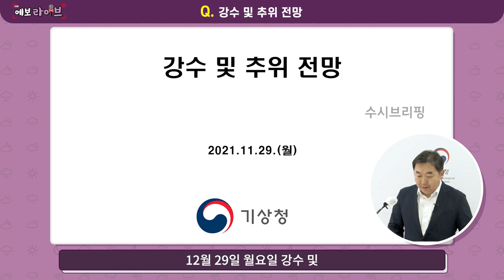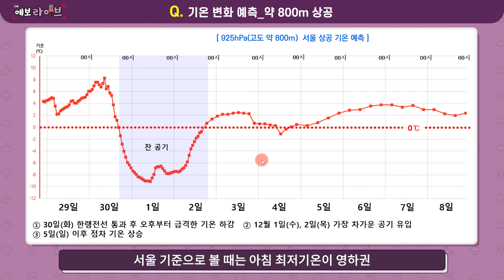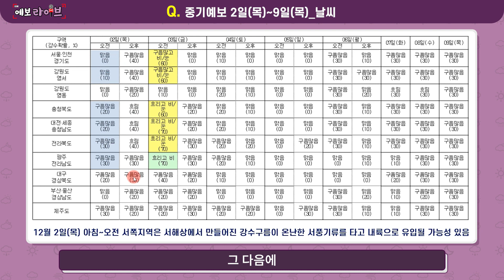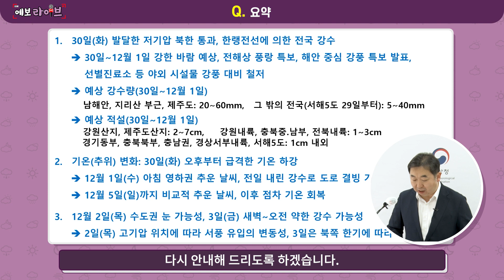[예보라이브] 30일 전국 비(추운 곳은 눈) 12월 1일 기온 뚝!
안녕하세요~ 옙TV입니다.

29일 오늘은 크게 춥지 않았는데요.

11월의 마지막 날인 내일은
전국에 비가 내리는 곳이 많겠고,
천둥 번개가 치는 곳도 있겠습니다.
바람도 강하게 불어 춥겠는데요.

특히 기온이 많이 내려가는 곳은
도로가 얼거나
눈이 내려 쌓일 수도 있으니
각별한 주의가 필요합니다.

비가 그치고 난 뒤 12월의 시작인 모레는
차가운 북서풍이 강하게 불면서
더 추워지겠는데요.

지금까지 입어? 말아? 했던 두툼한 패딩 꺼내 입으시고

겨울철 날씨 어떻게 진행되고 있는지 보고 싶다면,
위험기상이 예상될 경우 추가로 업로드할 예정입니다.
알림까지 설정해주시면 놓치지 않고 보실 수 있겠죠?

0:00 오프닝
0:03 강수 및 추위 전망
0:09 현재 기압계 상황과 변동
3:26 강수 및 추위 1_30일(화) 저기압과 한랭전선 통과
7:04 30일 이후 풍랑특보 가이던스
7:57 30일 이후 강풍특보 가이던스
8:40 강수 및 추위 2_12월 2일(목) 기류 전환(북서→서풍)
11:55 기온 변화 예측_약 800m 상공
13:02 중기예보 2일(목)~9일(목)_기온
13:41 중기예보 2일(목)~9일(목)_날씨
14:10 요약